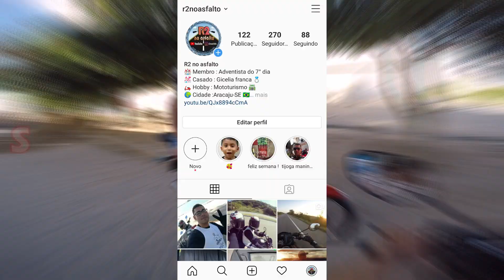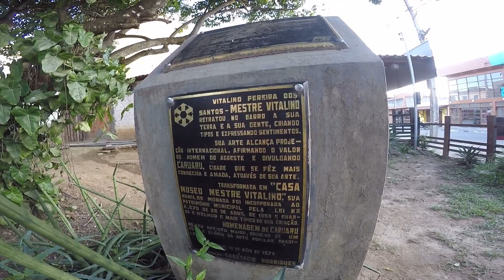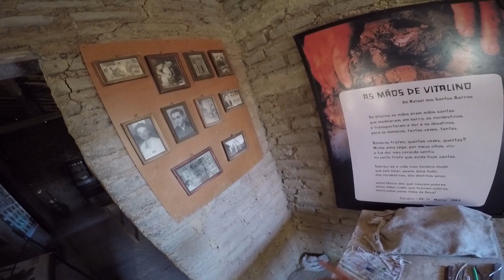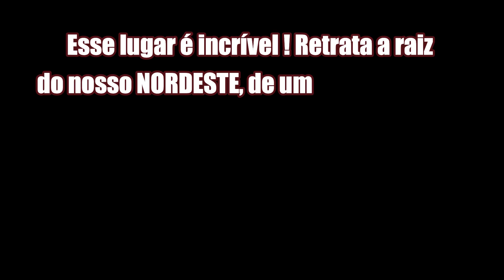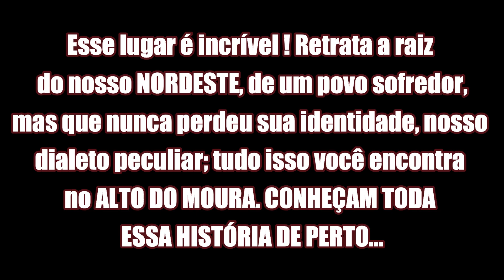Caruaru e seus pontos Turísticos - P.03 - Alto Do Moura, O LADO MAIS CULTURAL DA VIAGEM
▬▬▬▬▬▬▬▬▬▬▬◄ R2►▬▬▬▬▬▬▬▬▬▬▬▬▬
    ░░░▒▒▒▓▓▓ Clique em MOSTRAR MAIS ▓▓▓▒▒▒░░░
▬▬▬▬▬▬▬▬▬▬▬◄R2►▬▬▬▬▬▬▬▬▬▬▬▬▬

Fala minha turma! Tudo bem? Espero que siim!

Chegamos no Alto do Moura, o lado mais cultural da viagem. Caruaru realmente não tem apenas a sua feira, tem muito mais que isso, nossa raiz nordestina está representada muito bem por lá. Inclusive no Alto do Moura tem a representação do nosso nordeste em forma de barro, onde conhecemos a história de um cara que levou nosso nossa cultura para o mundo através da sua arte feita apenas com barro. Então vem  passear no Alto do Moura com a gente!